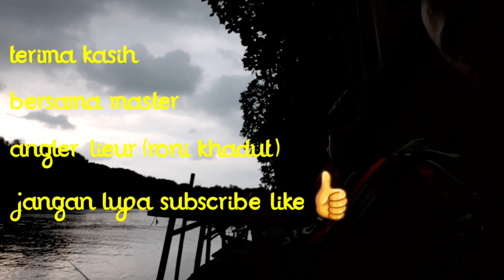Mancing di muara pulau cangkir, bersama master angler lieur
mancing di muara pulau cangkir, bersama master angler lieur, hai kawan-kawan,,Assalamu'alaikum wr wb, kali ini kita mancing di temenin oleh master angler yang sering berkecimpung di duinia perpancigan, dan sering berpetualang.

kail: carbon steel 3/0
senar: kuya 0,18
joran: tegek oregon 450 cm
umpan: udang
lokasi: pulau cangkir, Tangerang, Banten